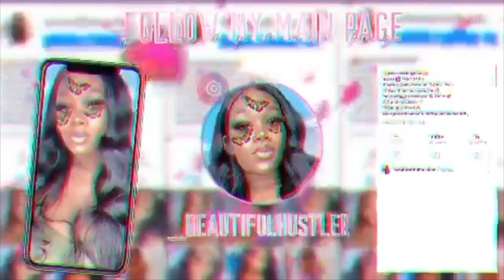BOMB 😍Chinese Bang Lace Wig 😍NO BLEACHING / PLUCKING NEEDED!|Yiroo Hair❤️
●▬▬▬▬▬ ♛ YIROO HAIR ♛▬▬▬▬▬●

Hair detail: Straight 13*4 transparent lace front wig with bangs 150% density 24 inches

Follow Yiroo hair to WIN Monthly give away!!

Welcome to IAmBeautifulHustler Channel 🔥
Personal IG: Iambeautifulhustler
Business Instagram:_Beautifulhustler & @thebeautifulhustlerbrand

✨SLAY WITH BEAUTIFULHUSTLER✨

Lace Melt Adhesive,
Melts Belts,
GLAMWAX
and more ❤️